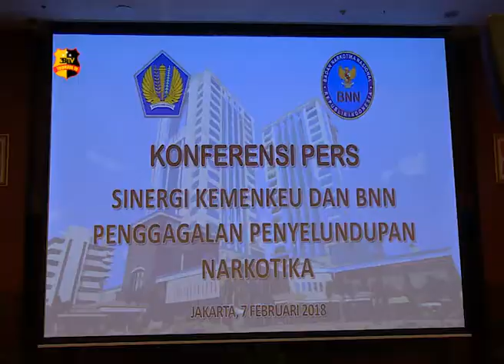BNN & BEA CUKAI SITA 110 KG SABU & 18.300 EKSTASI